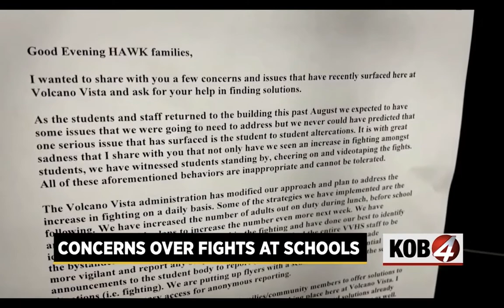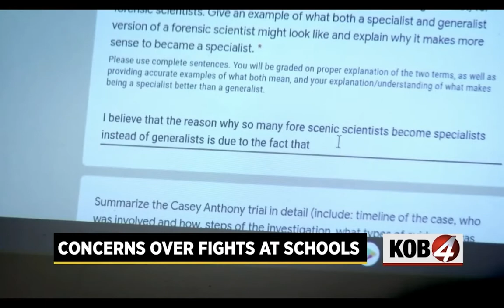Photojournalist Reel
Investigative/Feature Reel 2021